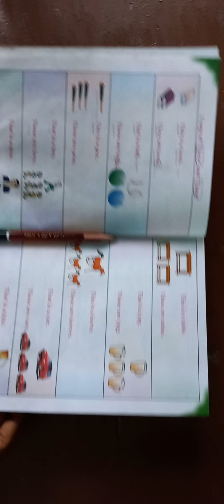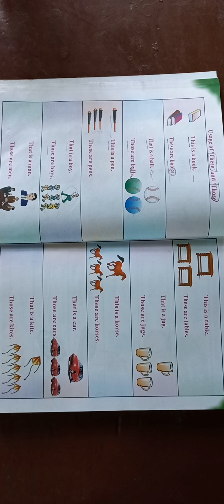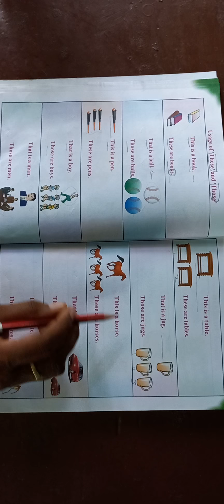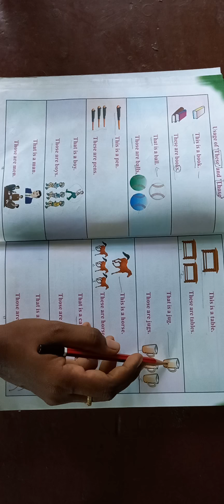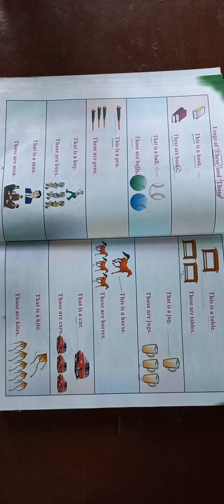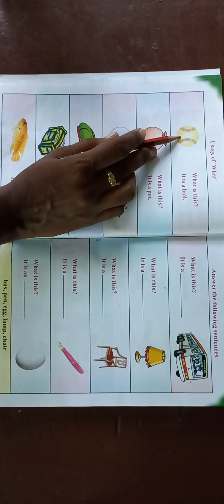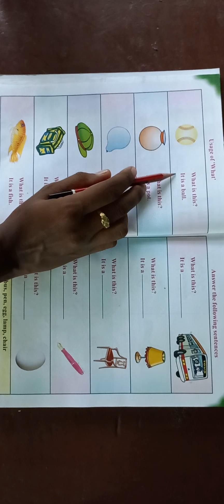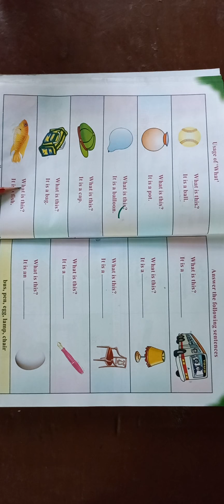Vittal School UKG English 23.11.2021